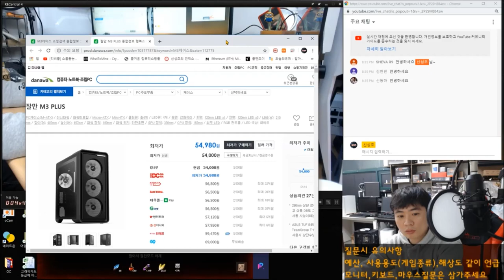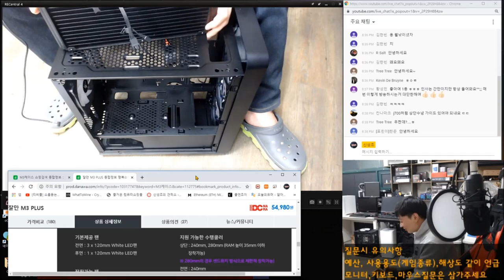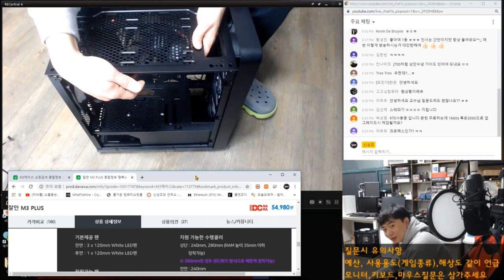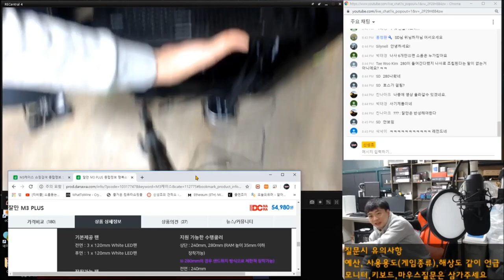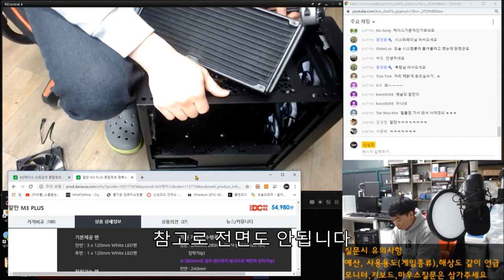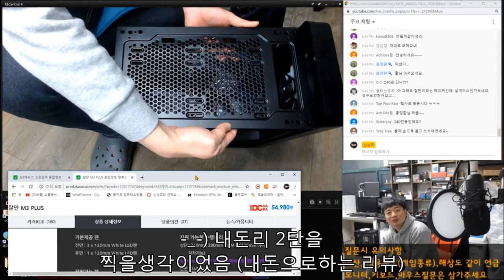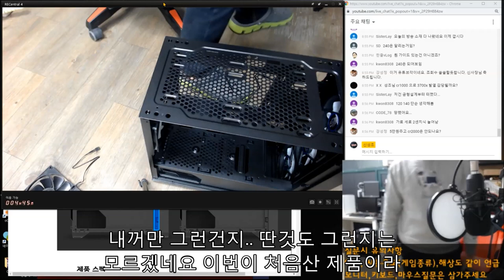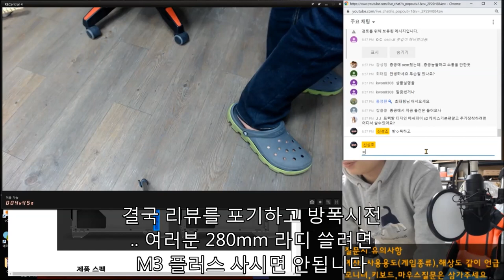(내돈리2탄) 케이스 리뷰를 할랬는데.. 잘만 M3 플러스 케이스 왜이러냐?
아니 M3 플러스 케이스가 상단 280mm 장착된다길래

대양 NO.8을 대신할 가성비 케이스인가 했지...

근데 웬걸 -_-) 상단 140mm 홀이?